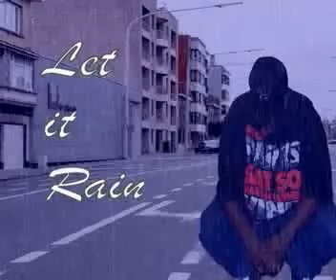rain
my project